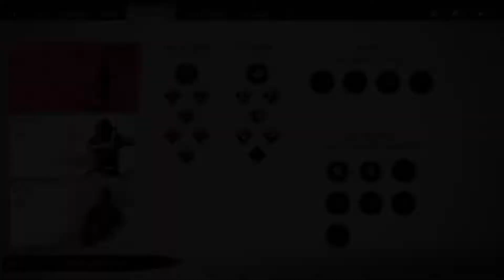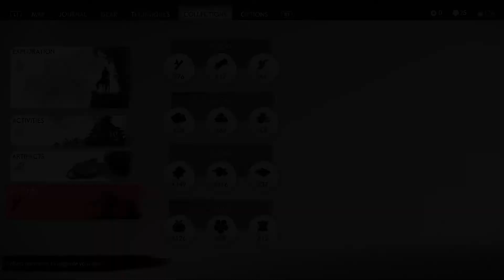Execution via Khan | Ghost of Tsushima: Director's Cut PS5 | Epi 45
After wrapping up the masterpiece that was Elden Ring, I've decided to play the highly praised Ghosts of Tsushima to try to capture the same enjoyment I found in Elden Ring. Let's hope the award winning game delivers. Join me as I play through this beautiful game.